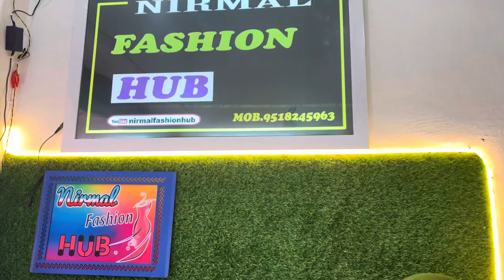Holi special sale jaipuri design में thrade work के suits //9518245963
•All type of suits and best fabric warity available
•All around worldwide shipping available ✈️✈️✈️
•No extra shipping charge
•Heavy suits and party wear suits
• Whole sale price suits
•nirmalfashionhub
•All type of suits available
•All popular suits design available
•all social media link 👇👇

Garmi k cotton k suits
Poure cotton k original suits
Popular design garmi k suits
Poure cotton suits
Cotton suits
Jaam cotton suits
Cotton fabric suits